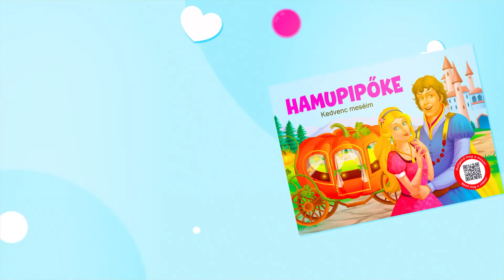Szalay Könyvek - Hamupipőke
Ebből a kemény lapokból álló könyvecskéből Hamupipőke kedves rajzokkal illusztrált meséjét ismerhetik meg a kicsi gyerekek.